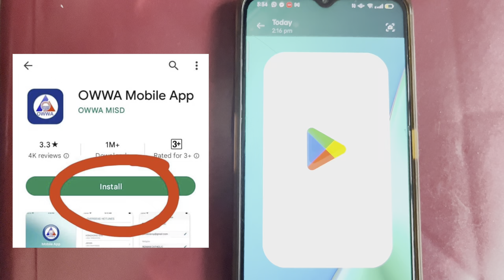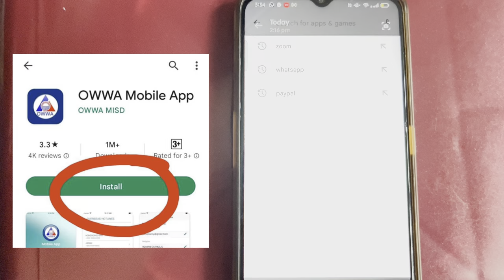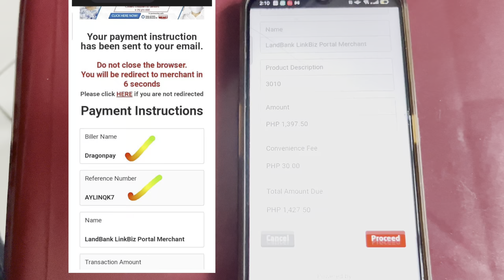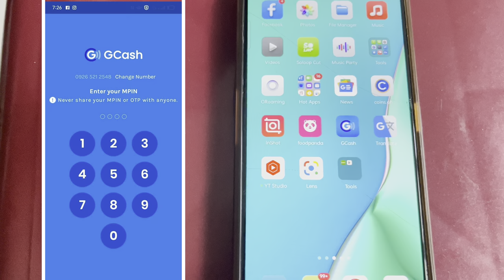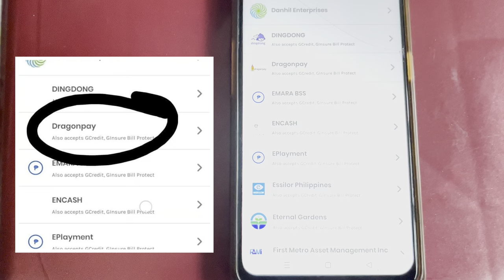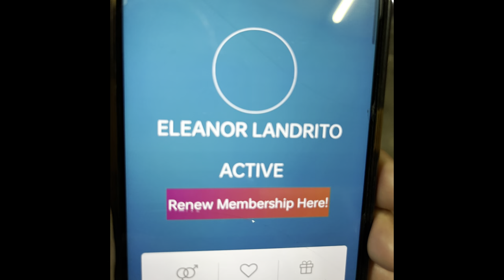Owwa membership RENEWAL (G-CASH PAYMENT) PAANO MAG RENEW NG OWWA MEMBERSHIP ONLINE???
Membership in Overseas Workers Welfare Administration (OWWA) is mandatory for all overseas Filipino workers (OFWs). All OWWA members are covered by life insurance and other social benefits implemented by OWWA.